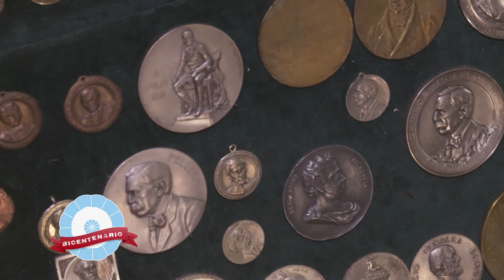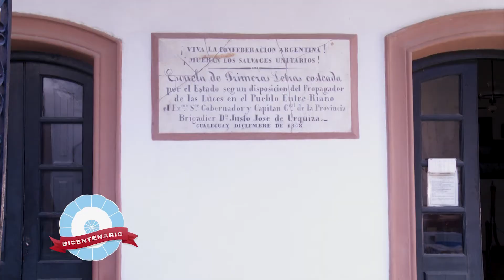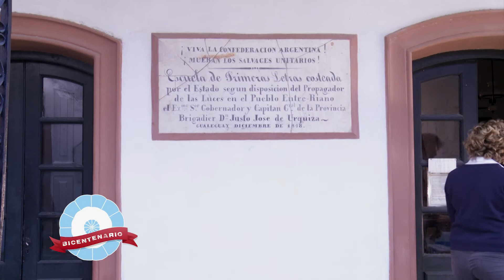BICENTENARIO - 3 MARCELA BRITOS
Bicentenario - Programa producido por nuestro canal, donde los historiadores de la región, opinan acerca de la proclama de la Independencia Argentina